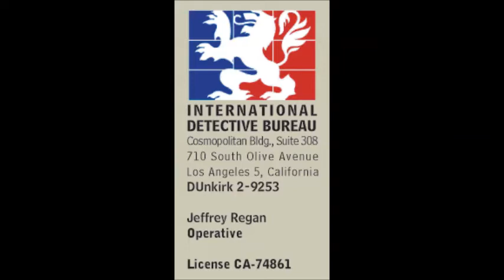Jeff Regan, Investigator 1949-10-05 ep025 The Lady by the Fountain (AFRS)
Now starring Frank Graham as "THE LION'S EYE" and  Frank Nelson as THE LION.

Please note that Jeff Regan's character changed dramatically from that of Jack Webb.